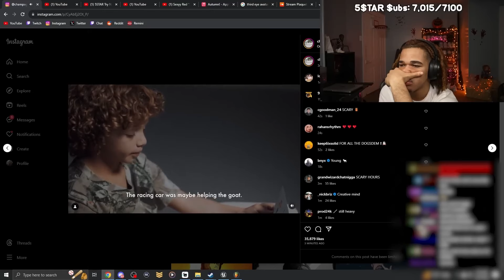"Is Plaquboymax Really Gay? 🌈 The Truth About the Twitch Streamer!"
Plaquboymax is a a popular twitch streamer from faze clan and many people have been questioning his sexuality is Plaquboymax really gay?

faze clan
faze new
faze silky